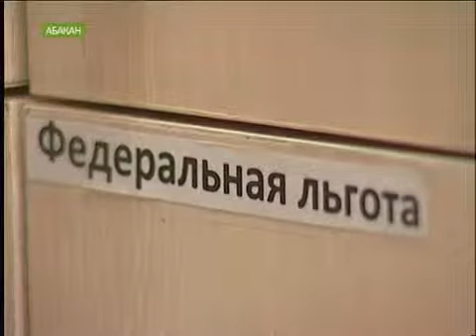Региональные льготники без лекарств